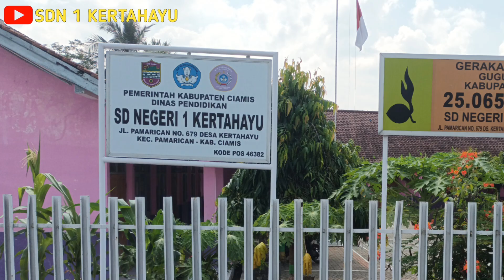Berlatih Memasukan Bola Kedalam Keranjang, Upaya Meningkatkan Konsentrasi Siswa Berfikir Optimis‼️